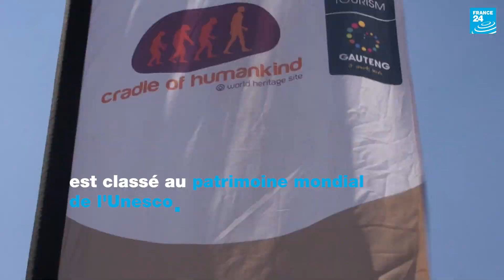Afrique du Sud : découverte de fossiles qui relance l'énigme sur de lointains cousins de l'Homme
La découverte de fossiles d'un crâne d'enfant dans une grotte en Afrique du Sud, annoncée par une équipe internationale de chercheurs, relance l'énigme autour de lointains cousins de l'Homme. Baptisés Homo naledi, les premières preuves de leur existence avaient remis en cause certaines théories de l'évolution.